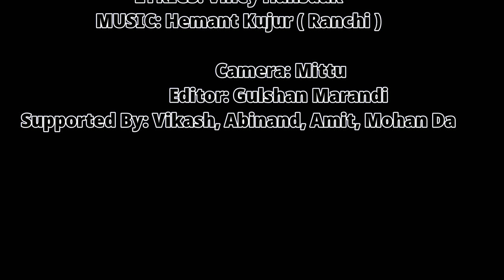NEW_SANTHALI_VIDEO//ROPOR MONE //new santhali song 2021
ROPOR MONE FULL SANTHALI VIDEO

                                CAST
                      Kishan & Resham

SINGER- Innocent Marandi
LYRICS - Vincy Hansdak

CAMERA - Mittu & Gulshan
EDITOR - Gulshan Marand

PRODUCER - Denial Vikash
DIRECTOR - Gulshan Marandi

                          SPECIAL THANKS
                          jion Entertainment

SUPPORTED BY :
Abhinand, Vikash, Amit, Mohan Da

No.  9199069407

that might atherwise be infringing Non- profit educational or personal use tips the balance in faver of fair